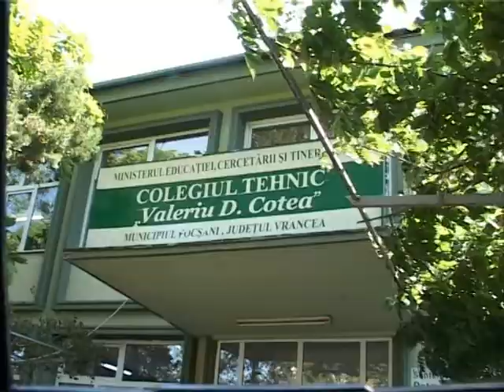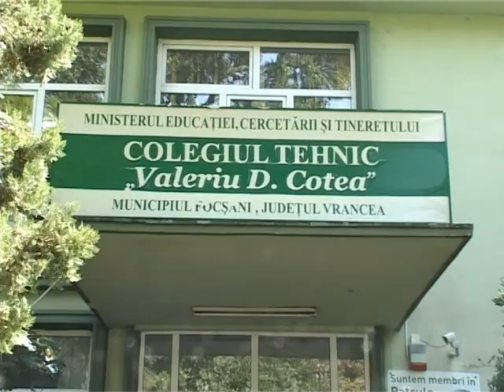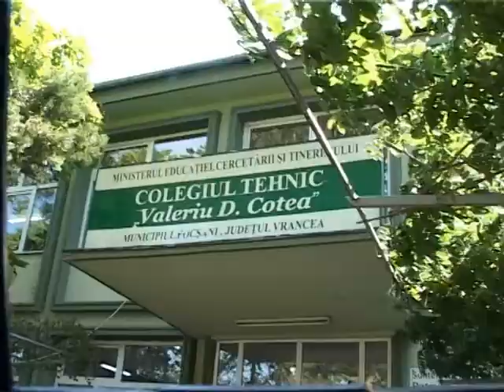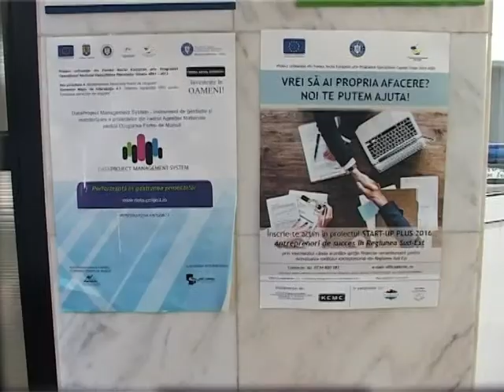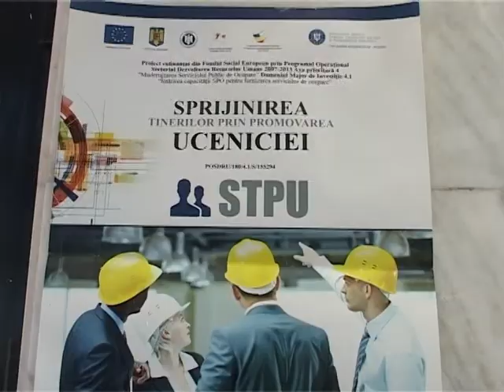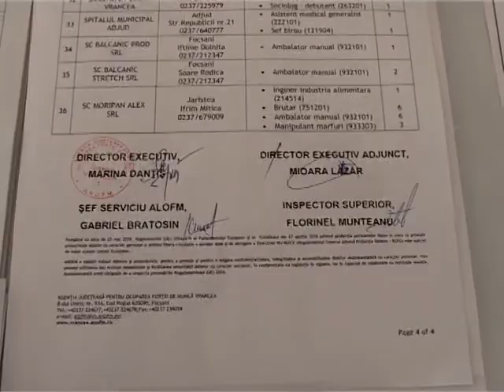JURNAL ATLAS TV VRANCEA 23 august 2019